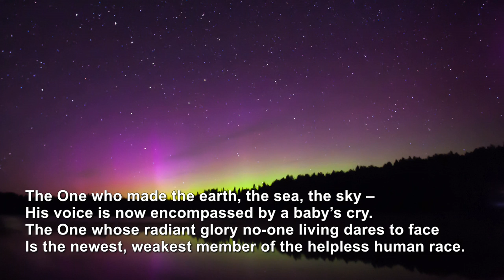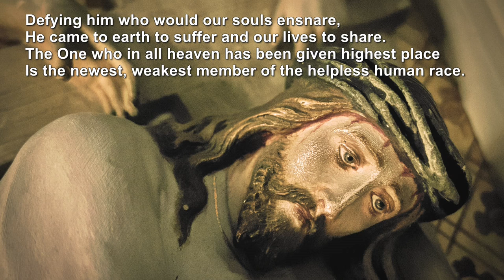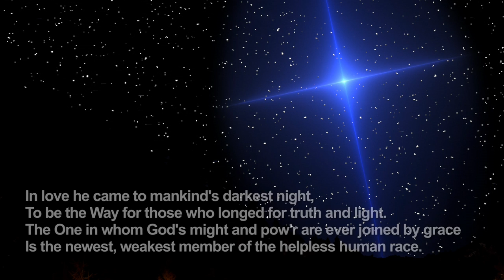The Word Was Made Flesh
First public performance of a new choral work by Alice B. Dearden,
Performed by the John Laing Singers.
Artistic Director, Dr. Roger Bergs.
Oboe, Colin Maier
Piano, Michael Bloss
Percussion, David Story